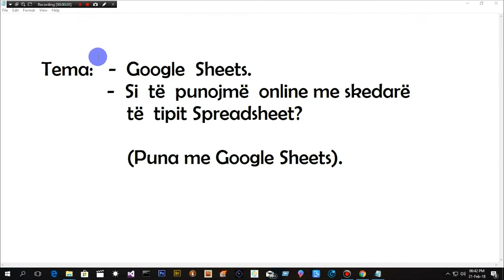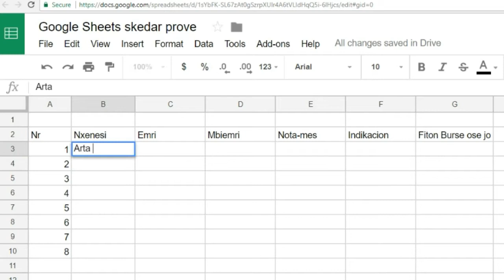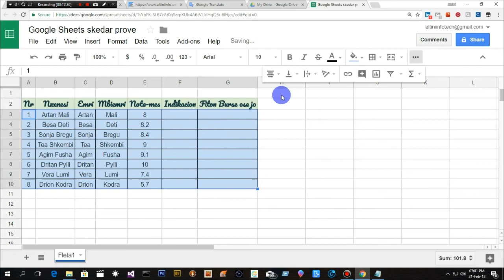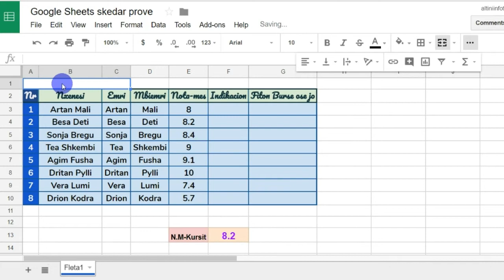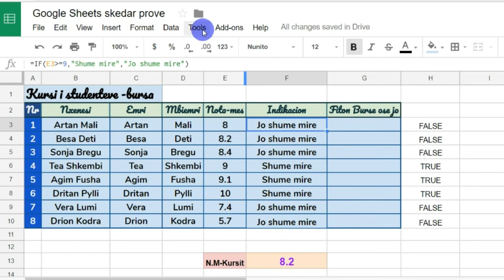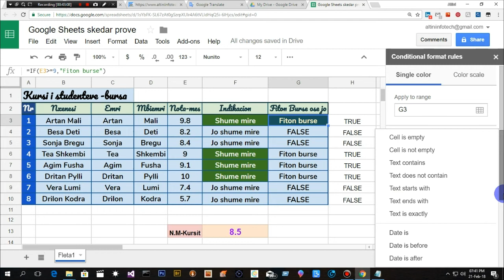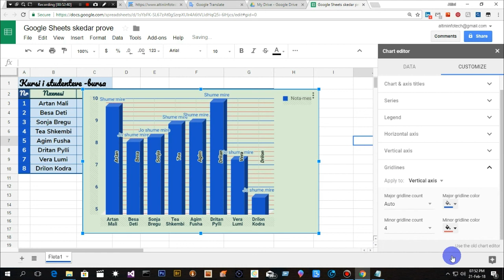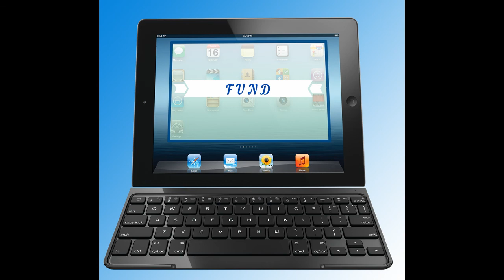GOOGLE SHEETS - Si te punoj me skedarë spreadsheet online(Excel-online)?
Mësim  mbi  platformën  online Google Sheets.
ang.:  Lesson on Google Sheets online platform.